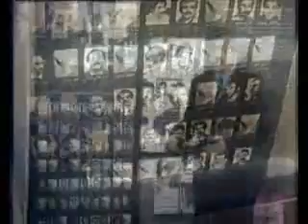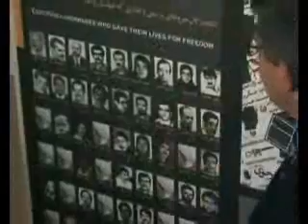گلبانك سربلندي ديداري از موزه مقاومت در شهر اشرف قسمت سوم9